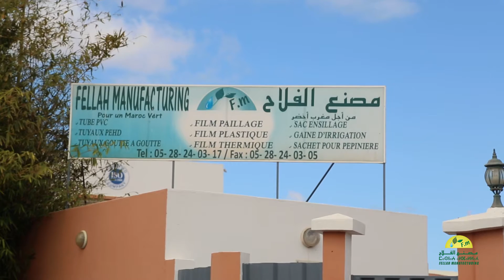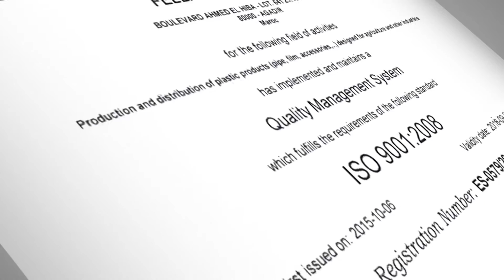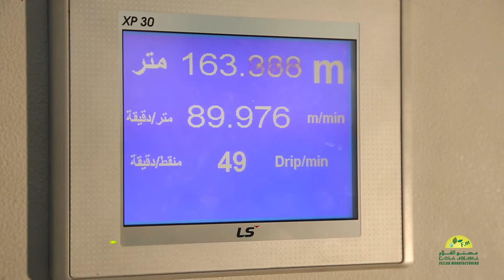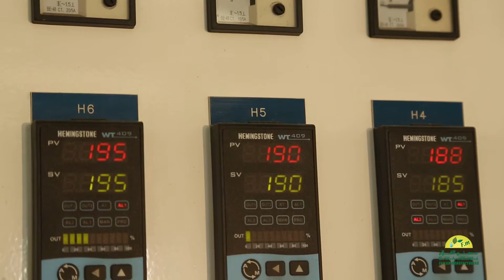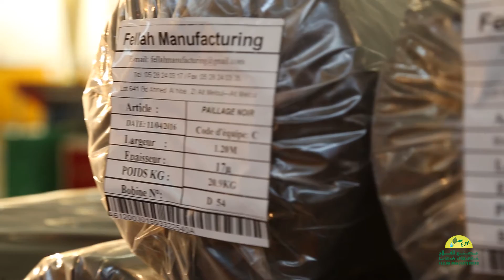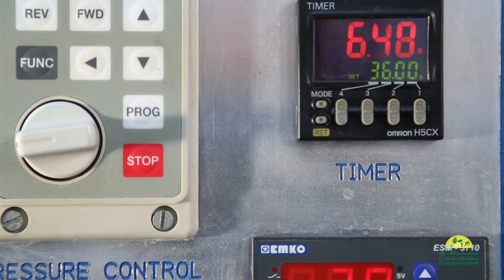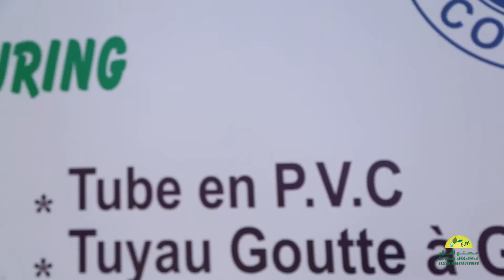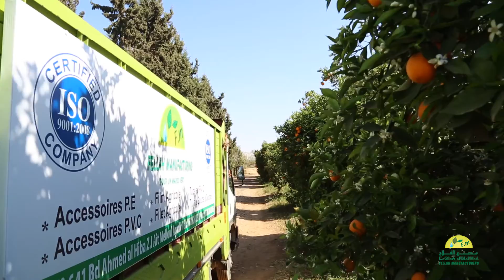Film Institutionnel F-M 2016